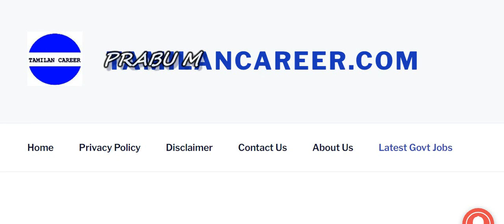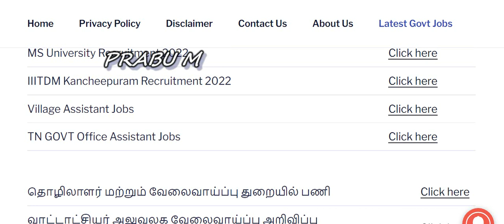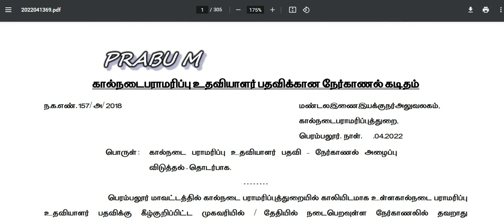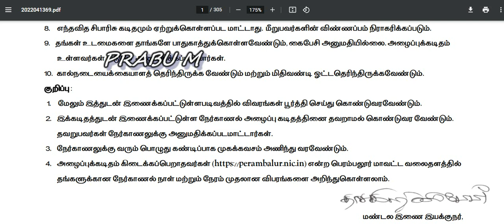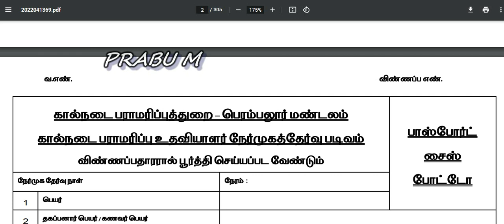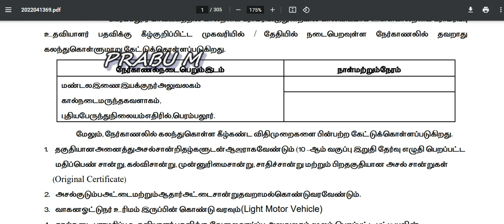tnahd 1573 Posts மீண்டும் அடுத்த மாவட்டத்தில் கால்நடை பராமரிப்பு உதவியாளர் நேர்காணல்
மீண்டும் அடுத்த மாவட்டத்தில் கால்நடை பராமரிப்பு உதவியாளர் நேர்காணல்